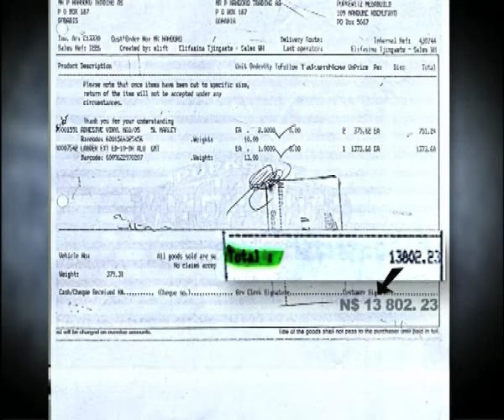Veteran ministry struggling to fund war veteran projects-NBC